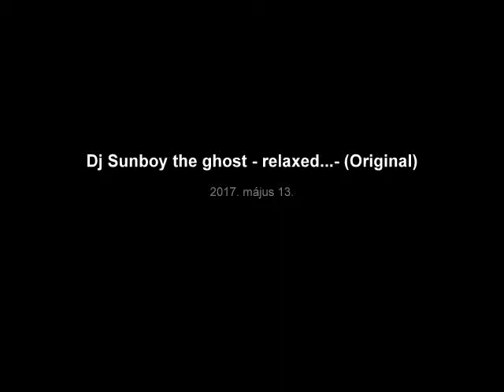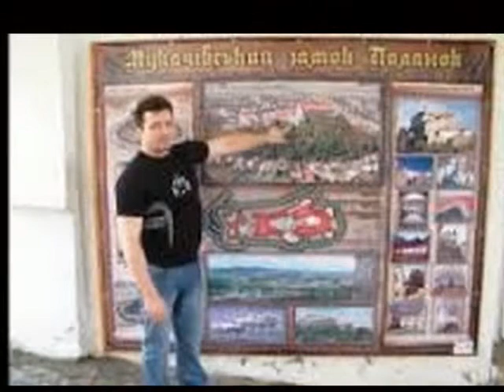Dj Sunboy the ghost - relaxed - (Original)....